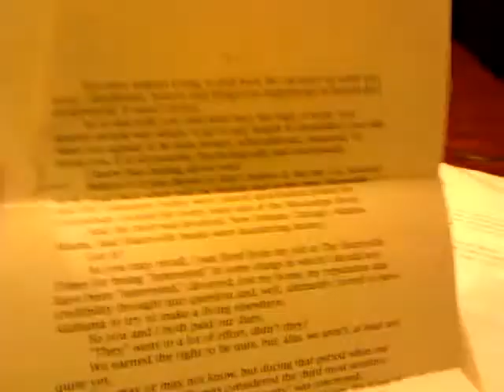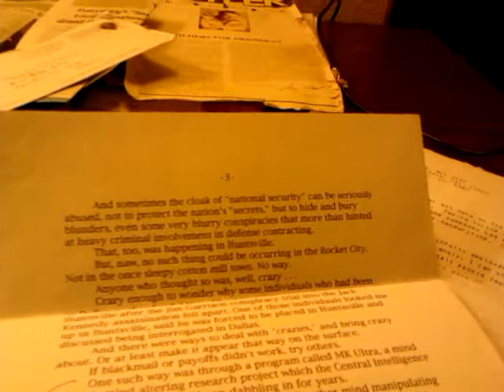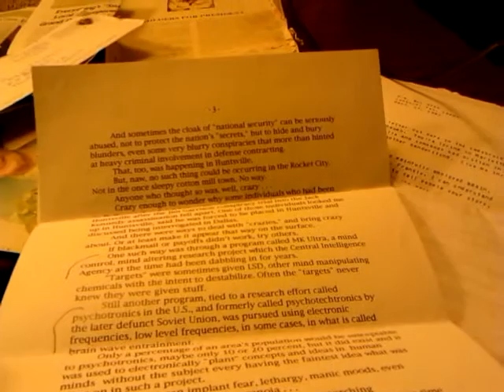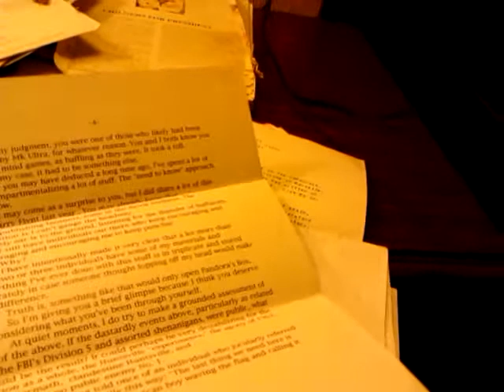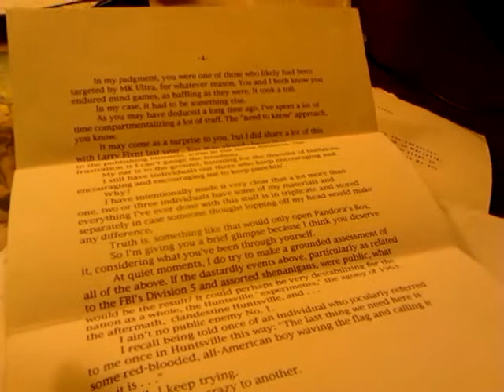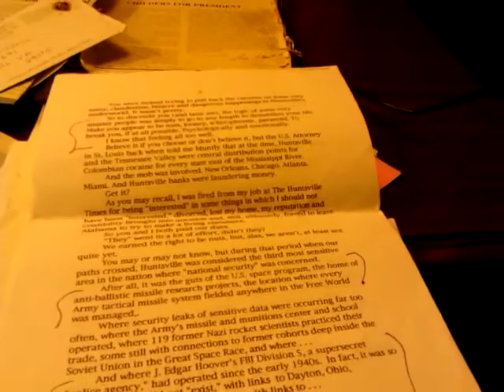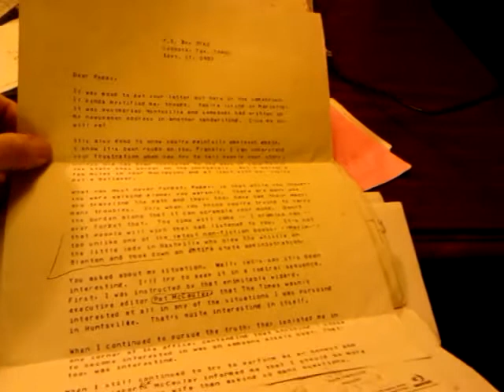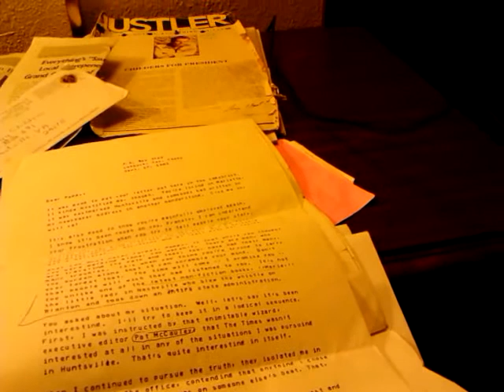COLUMBIA & CHALLENGER NASA=LETTERS J. HARTSFIELD#2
Mindcontrol, psychological war, NASA/Columbia, Challenger,